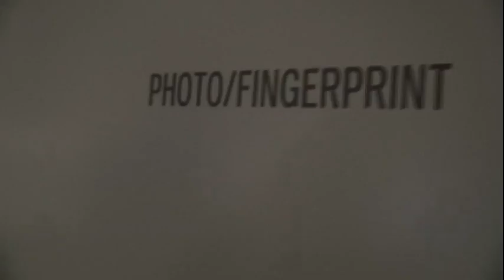SGP 2014 SHATTERED DREAMS The Rides 3 of 4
The Students of South Grand Prairie High School in conjunction with Grand Prairie Police Department and Grand Prairie Fire & Rescue, presents short film on the dangers of and the consequences of (DUI) driving under the influence.